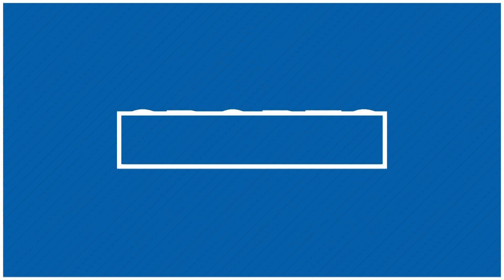Mountain West Conference ready to move on realignment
Whether the league loses or add teams seems like logical debates. Despite all the chaos, Mountain West commissioner Craig Thompson appears optimistic.